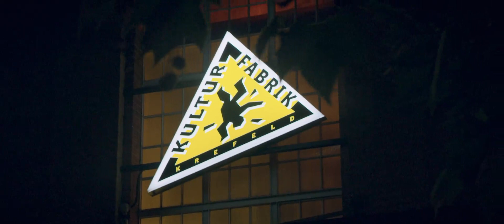"Wir für Krefeld"-Kinospot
In unserem neusten Kinospot für das SWK OPEN-AIR-KINO 2018 zeigen wir unser Engagement für Stadt und Menschen.